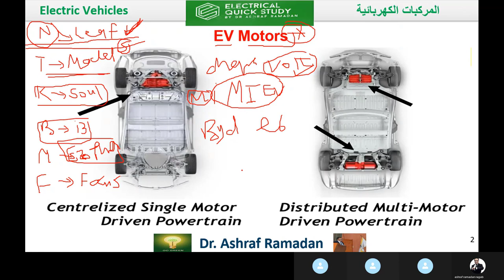أفضل موديلات السيارات الكهربائية 2024✨🚗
فيديو "أفضل موديلات السيارات الكهربائية لعام 2024" يأخذك في جولة سريعة لاستكشاف أحدث وأفضل الموديلات التي تم إطلاقها في عالم السيارات الكهربائية. ستتعرف على أبرز المزايا التقنية، الأداء، والتصميم لكل سيارة، بالإضافة إلى مقارنة بين الموديلات المختلفة لتحديد الأنسب لك. إذا كنت تفكر في اقتناء سيارة كهربائية أو مهتم بتطورات هذا المجال، فهذا الفيديو سيوفر لك المعلومات التي تحتاجها♥️